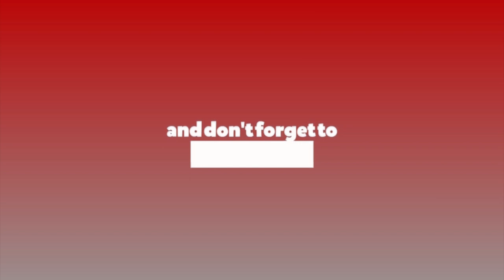दुर्गा र अर्जुनको रोमान्चक प्रेम कहानी : संगीतको कर्ममा प्रेम, चिया पसलमा डेटिङ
दुर्गा र अर्जुनको रोमान्चक प्रेम कहानी : संगीतको कर्ममा प्रेम, चिया पसलमा डेटिङ Arjunpokhrel Durgakharel timoroyekopal kinaaajkal timinaaadha timrobahekaru